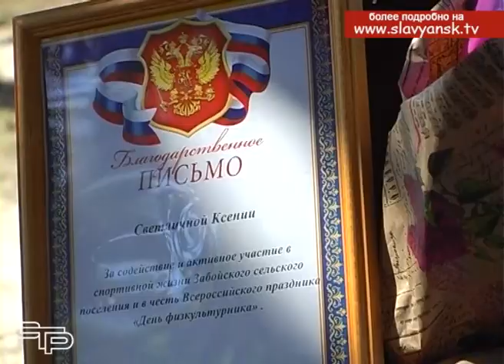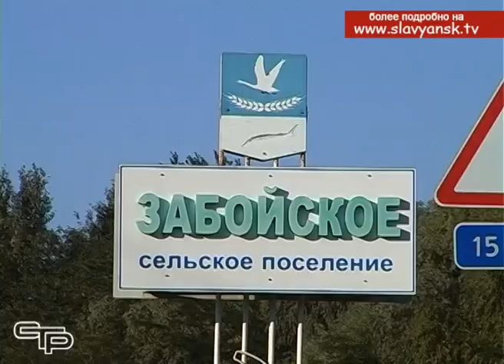Жители поселка Забойского отпраздновали день рождение своей малой родины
Двойной праздник в минувшие выходные отметили жители Забойского сельского поселения- день физкультурника и день рождение родного поселка. Празднование началось рано утром и продлилось до позднего вечера. Вместе с жителями праздничный день провели и наши корреспонденты. Анна Монастыренко с подробностями.